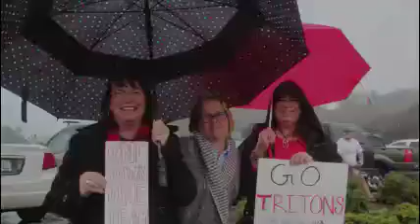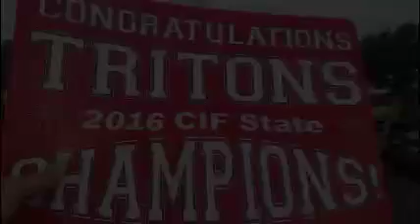SAN CLEMENTE Small